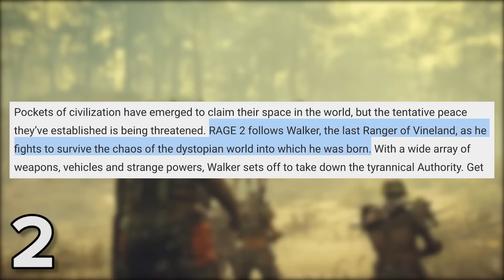9 Things You Need To Know About Rage 2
The Rage 2 gameplay trailer has finally been released, confirming once and for all that Rage 2 gameplay actually exists. Well that and all the leaks and the Rage 2 announcement trailer I guess. Anyway, it's all very fast paced and you see a lot of Rage 2 news in there so Ian Higton has put on his detective googles once again to find out everything you need to know about Rage 2. You can find all the info in this video that is handily titled , 9 Things You Need To Know About Rage 2. WAAAARRRRGGHHHH!!!